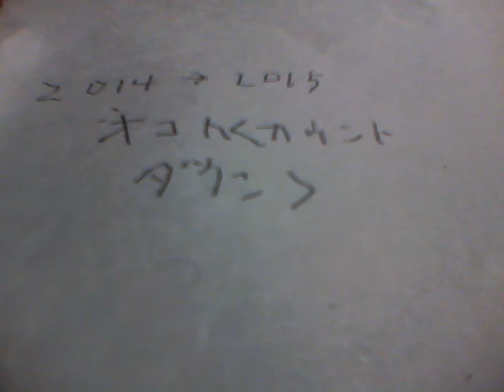眠らぬ痴呆症 オコト オリジナル曲 ギター弾き語り